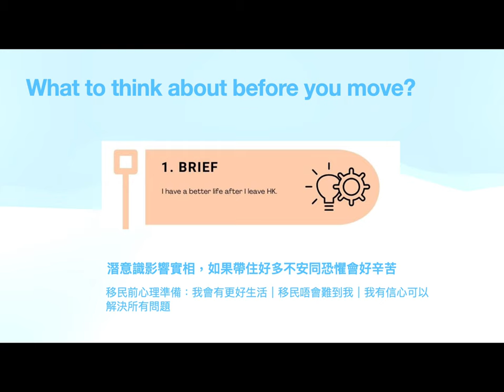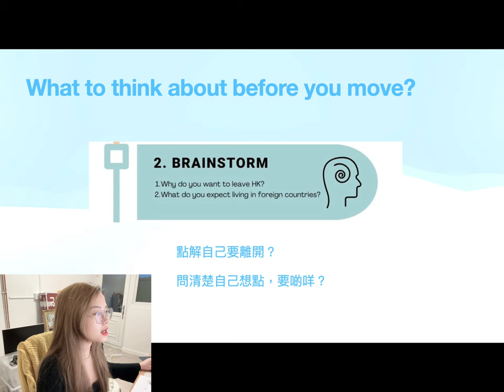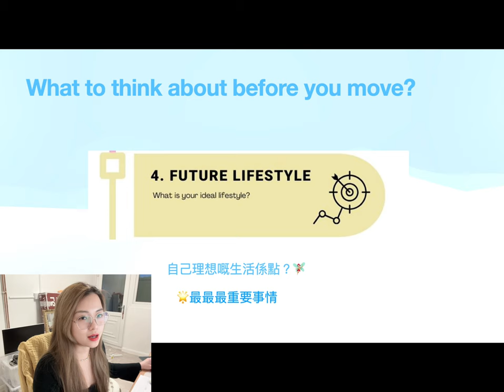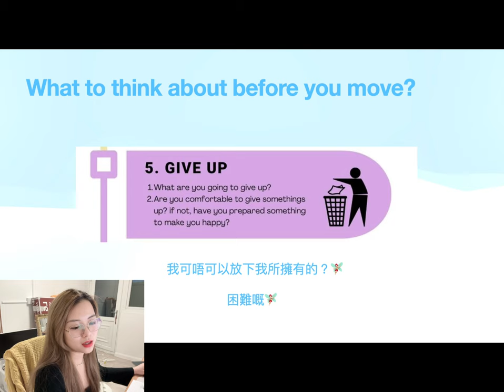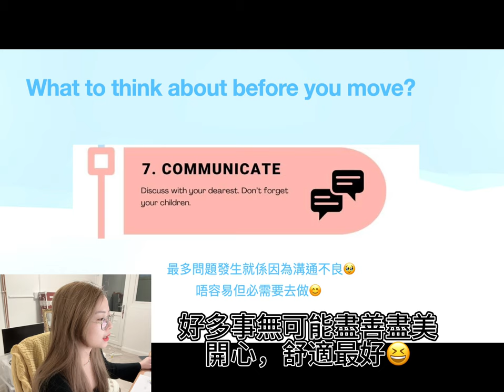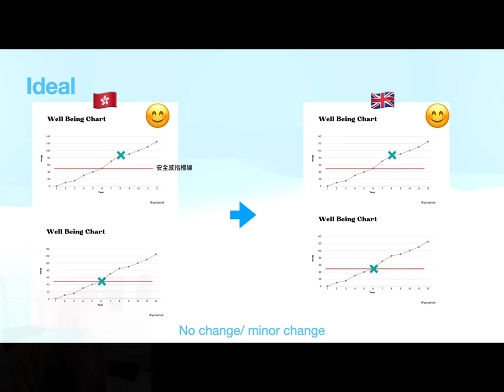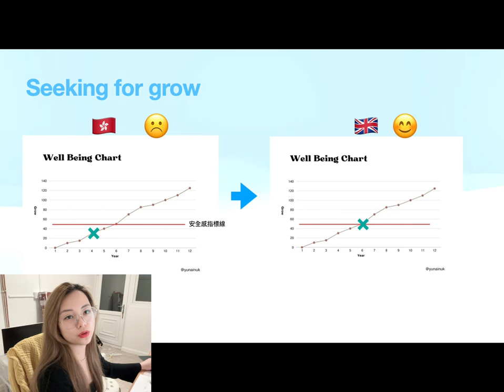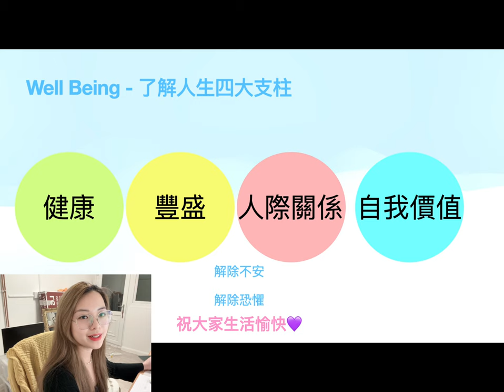［英國生活］移民小見解，情緒及心理建設 ｜我是見習靈性導師🫡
唔岩聽都可以留言😆歡迎開放言論，但要保留愛護別人的心喔❤️

大家記得Like呢條片，Comment 同埋Share💝
同埋加埋個鐘仔啦⏰